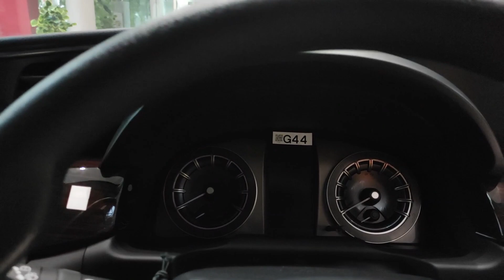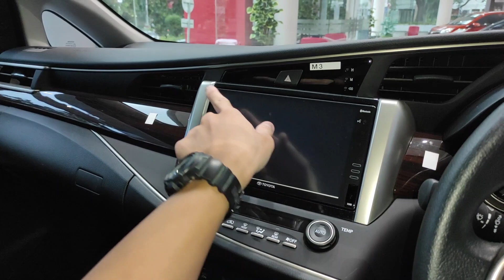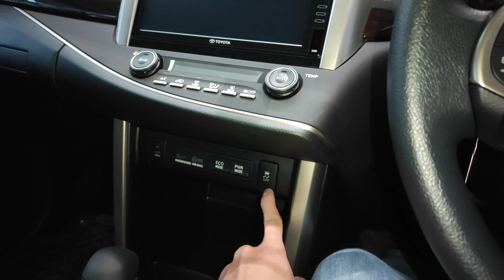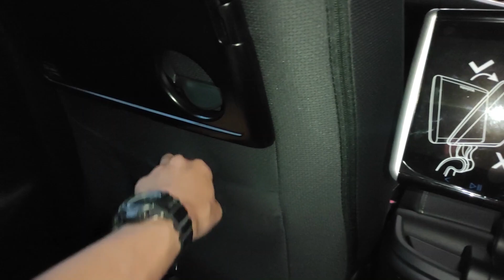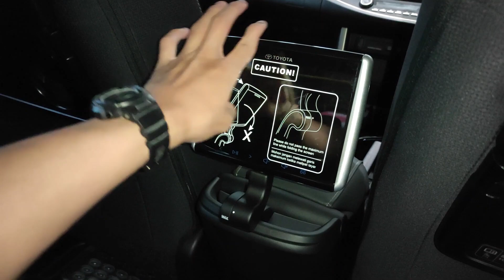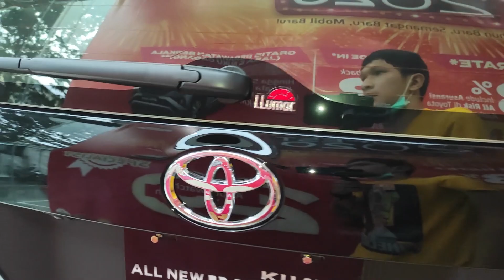Toyota Kijang Innova 2.0 V Luxury A/T [AN140] Facelift review - Indonesia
Untuk pemesanan Toyota Wilayah Bandung dan sekitarnya bisa menghubungi Martin di 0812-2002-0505

Auto 2000 Pasteur
JL. Dr. Djunjunan No.192, Sukagalih, Kec. Sukajadi, Kota Bandung, Jawa Barat 40163